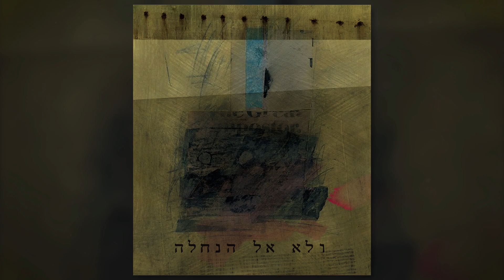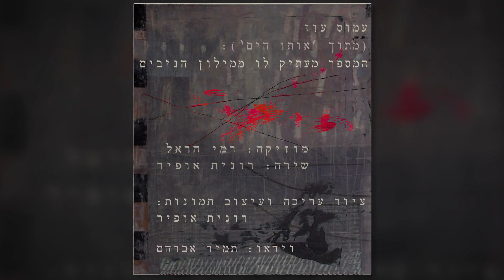עמוס עוז - המספר מעתיק לו ממילון הניבים (רונית אופיר)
- שיר מתוך 'אותו הים' - אלבום ספרותי-מוזיקלי המבוסס על ספרו של עמוס עוז ובהשתתפותו.
במלאת 10 שנים להוצאת האלבום (ו-20 שנה לצאת הספר 'אותו הים' לאור) עולה מהדורה אודיו-ויזואלית של שירי האלבום: רונית אופיר שרה, עמוס עוז קורא והמוזיקה של רמי הראל.

מי שבא באש ובמים מי שהבטיח הרים וגבעות בא במבוכה, בא בטרוניה,
בא לכלל כעס ובא לידי ניסיון. לא בא אל המנוחה ולא אל הנחלה.
בא עד פת לחם. בא בימים ובא על עונשו ובאו מים עד נפשו.
יבוא עכשיו על החתום, יבוא אל עמק השווה.

'המספר מעתיק לו ממילון הניבים'
מילים: עמוס עוז
לחן: רמי הראל
שירה: רונית אופיר

הפקה מוזיקלית, עיבוד ופסנתר: רמי הראל
טכנאי הקלטות והפקת סאונד: יובל סגל
גיטרה בס: יוראי אורון
גיטרות חשמליות: אבי סינגולדה
תופים: ישראל נחום
הוקלט באולפני 'בארדו'
מאסטרינג: ארז כספי
עריכה אומנותית, ציור ועיצוב תמונות: רונית אופיר
וידאו: תמיר אברהם